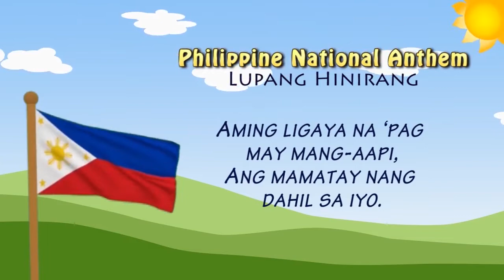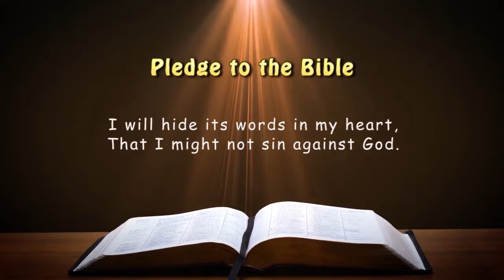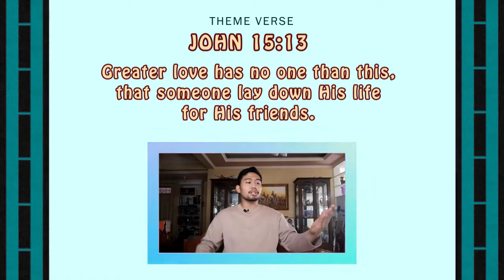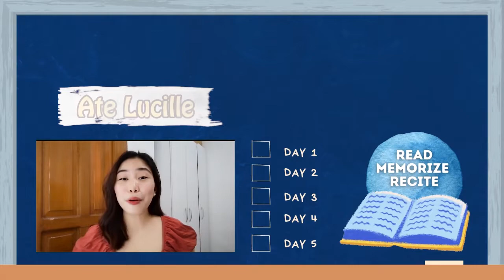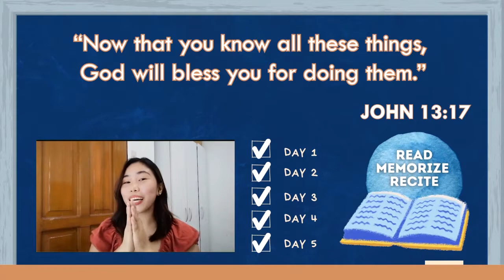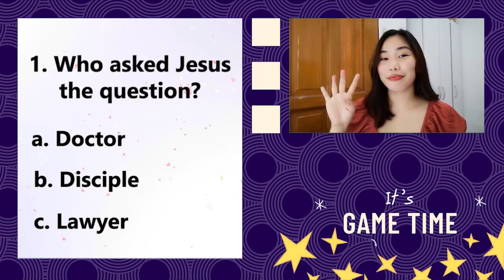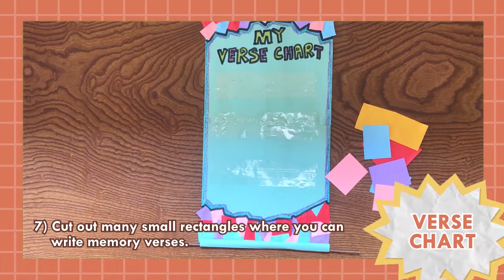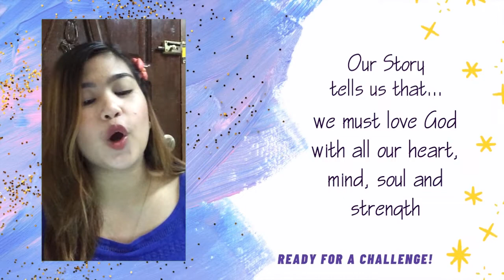VBS 2021 - JESUS: MY SAVIOR, MY FRIEND - DAY 5 - "JESUS ANSWERS"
VBS 2021 - DAY 5

THEME: JESUS: MY SAVIOR, MY FRIEND
THEME VERSE: John 15:13 (ESV) Greater love has no one than this, that someone lay down his life for his friends.
THEME SONG: “JESUS, Savior” by Kids Spring Children’s Ministry

DAY 5 - "JESUS ANSWERS"